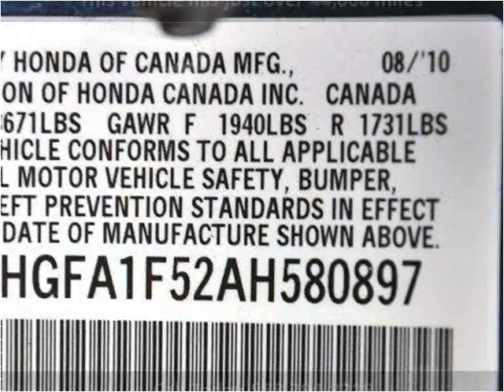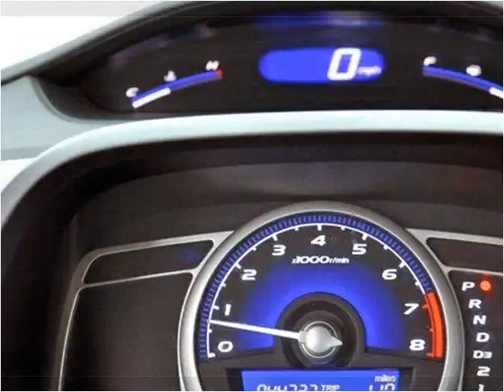2010 Honda Civic Used Cars Lake Worth FL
This 2010 Honda Civic is available from Off Lease Only.